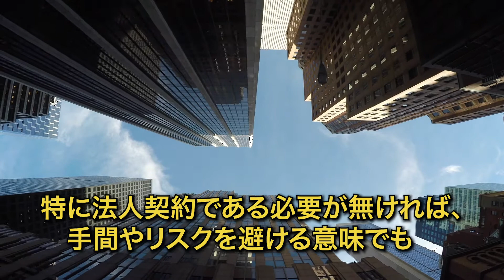法人契約でアメリカの物件を賃貸することは可能ですか？【リダック一問一答 vol.2】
「法人契約で物件を賃貸することは可能ですか？」というご質問にお答えします。

日本でも、社宅という言葉があるように、住宅の賃貸借契約の際に法人が契約するという選択肢があるかと思います。ただし、アメリカでは事情が異なり、法人での契約はデメリットやリスクが高くなる傾向にあります。

まず、物件の選択肢が極端に少なくなることです。背景として、アメリカでは法人設立が非常に容易で、倒産しても法人に対する責任追及に限界があることが挙げられます。そのため、アメリカでは、ソーシャルセキュリティ番号で追跡できる個人の信用に対する比重が重くなる傾向にあります。こうしたことから、いかに有名企業だとしても、法人での契約のハードルが下がるとは言えません。

例えば、これは実際にあったケースですが、契約書に署名する企業責任者の信用調査を要求され、年収が家賃の100倍であることを示す雇用証明書の提出を求められました。また、企業が入居者の行為に関する全ての責任を負うことを要求されるなど、リスクの高い条件が多いだけでなく、手続き面でも財務諸表や税務申告書を提出するなど煩雑で時間がかかった。といったことで、最終的には法人契約を断念したケースもありました。

特に法人契約である必要がなければ、手間やリスクを避ける意味合いからもアメリカでは個人契約とされることをお勧めします。

日本とは異なるアメリカの商習慣、賃貸借契約には様々なリスクが潜んでいます。 リスク予防には専門家であるリダックご活用いただき、安心のアメリカ生活をお過ごしください。

リダックでは、アメリカ赴任前webオリエンテーション（参加無料）を毎月開催しています！
これからご赴任予定の方はお気軽にご参加ください。

アメリカ赴任前webオリエンテーション詳細